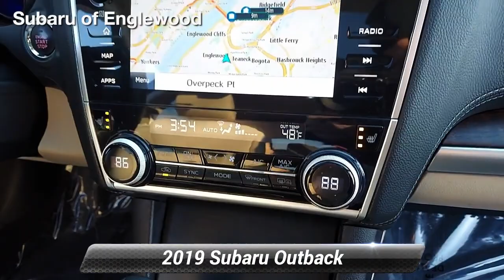Certified 2019 Subaru Outback Limited, Englewood, NJ S22191A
Subaru of Englewood

CARFAX One-Owner. Crystal Black Silica 2019 Subaru Outback 2.5i Limited AWD CVT Lineartronic 2.5L 4-Cylinder DOHC 16VRecent Arrival! 25/32 City/Highway MPGAwards:* ALG Residual Value Awards, Residual Value Awards * 2019 KBB.com Best Resale Value Awards * 2019 KBB.com 10 Best All-Wheel-Drive Vehicles Under $30,000 * 2019 KBB.com 10 Most Comfortable Cars Under $30,000 * 2019 KBB.com 5-Year Cost to Own Awards * 2019 KBB.com Brand Image Awards

[RLVID:7256:99325ab27d7c17fe:72c4264c1145089f:1]